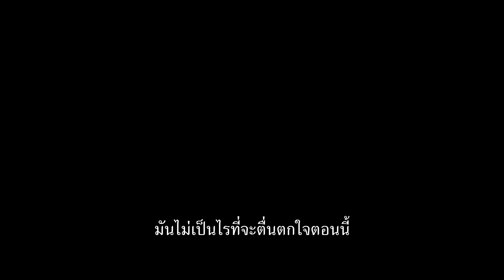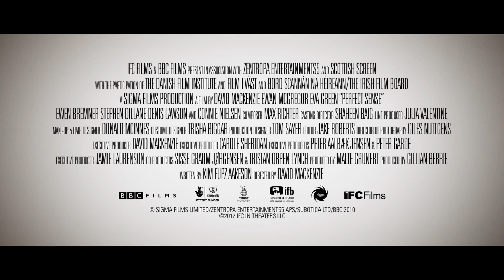Perfect Sense (ตัวอย่างซับไทย) - Ewan McGregor, Eva Green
Perfect Sense (2011)
เมื่อโรคระบาดลึกลับได้แพร่กระจายไปทั่วโลก อาการของผู้ที่ได้รับเชื้อเริ่มแรกจะร้องไห้ฟูมฟายอย่างไม่มีสาเหตุ จากนั้นจะค่อยๆ เริ่มสูญเสียประสาทสัมผัสทีละอย่าง ตั้งแต่การดมกลิ่น การรับรู้รสชาติอาหาร การได้ยิน และการมองเห็น ซึ่งในช่วงเวลานี้ ไมเคิล (ยวน แม็คเกรเกอร์) พ่อครัวหนุ่มได้รู้จักกับ ซูซาน (อีวา กรีน) หญิงสาวนักระบาดวิทยาผู้พยายามทำความเข้าใจกับโรคนี้ พวกเขาเริ่มมีความสัมพันธ์กันท่ามกลางความโกลาหลที่เกิดขึ้น ผู้คนเริ่มติดเชื้อมากมาย ขณะที่เจ้าหน้าที่บ้านเมืองต้องพยายามรักษาความสงบเรียบร้อยไว้